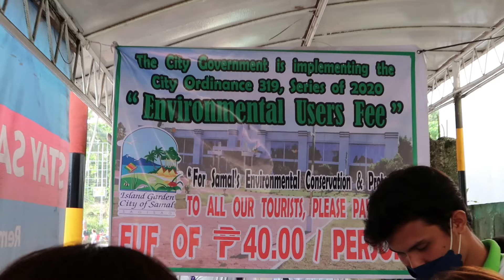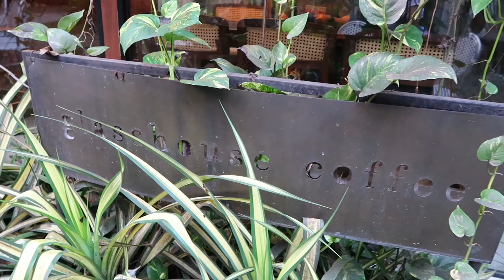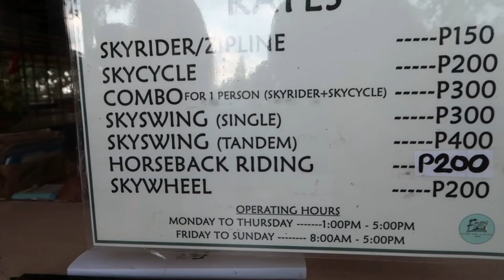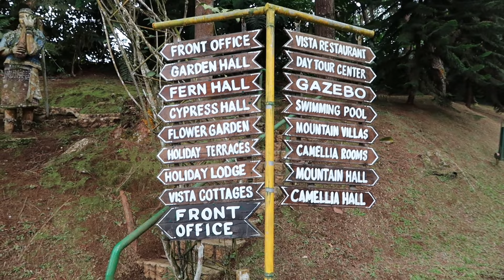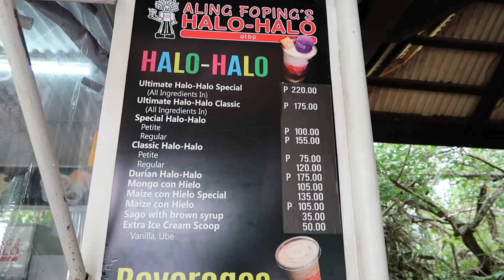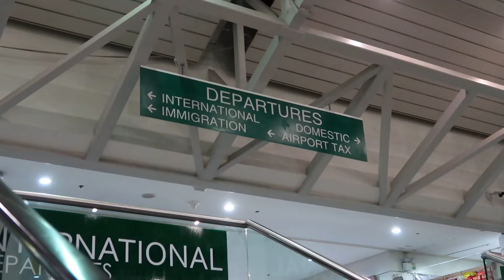Samal Island and Davao City (Budget & Itinerary)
Note: The clips of Day 2 Island hopping got deleted. :(

Requirements
- Valid ID
- Vaccine card

How to get to Samal Island?
- Taxi from Airport to Sasa Barge (15mins ride)
- Sasa Barge Ferry ₱10 (10mins boat ride / ₱20 RT)
- Environmental fee ₱40

Day 1 Samal Land tour (₱400 each) Exclusive Tour
- Kaputian Beach Park (₱50)
-Bluebird (₱20)
- Hagimit Falls
- Sabang Cliff Diving
- New City Hall

Day 2 Samal Island Hopping (₱3,500 / ₱584 each) Exclusive Tour
- Coral Tour
- Diaz Island
- Giant Clams (₱200 each if you want to Snorkel)
- Wishing Island (₱200 / ₱33 each)
- Nonoy Starfish
- Malipano Sand
- Sabang Vanishing/Cliff
*View of Pearl Farm
-Island Hopping food ₱250 each

Day 3 City Tour (DIY)
Morning - We went to Bangkerohan to buy some Suha & Mangosteen.

Eden Nature Park
- Jeep to Toril ₱30 (₱60 RT)
-Tricycle to Eden ₱100 (₱200 RT)

Entrance with Snack - ₱300
-Italian Spaghetti or Tuna Sandwich

-Rides Combo for 1 - ₱300 (Skyrider/Zipline & Skycycle)

Samal - Fernandez beach resort - 3,500 (584 each)
Davao City - RedDoorz Poblacion - 2,620 (436 each)

-Aznebo Grill & Resto
-Jaazz Food Hub
-Karinderia (Madami sa Samal)
-Roxas night market
-Glasshouse Cafe
-Davao Famous Restaurant
-Aling Foping’s Halo-Halo
-Cafe Vista (Eden)

Bangkerohan (Palengke)
-Suha ₱500 - 8pcs 5kg
-Mangosteen ₱100 - 1kg